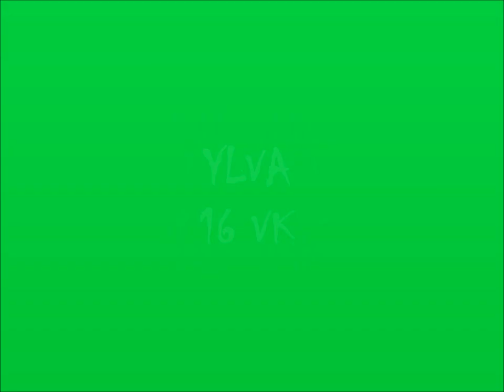Ylva 16 vk